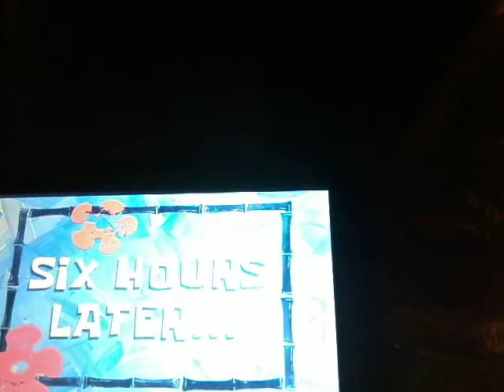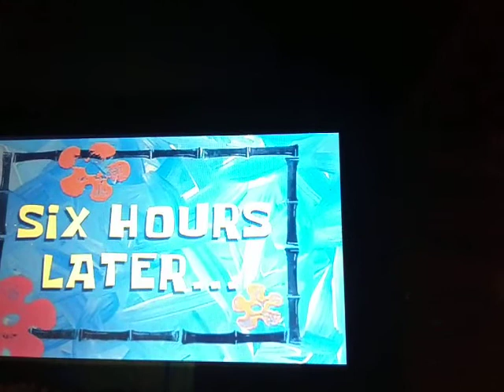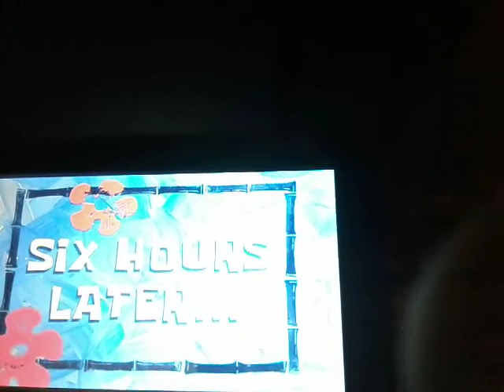Aunt Gina (Movie)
Cast
Aunt Gina: Mom
Preacher Don: Israel
Israel: Israel
Mr. Gary: Israel

                  Israel